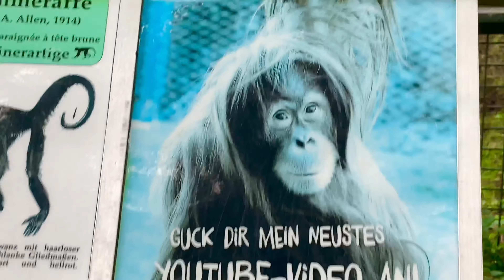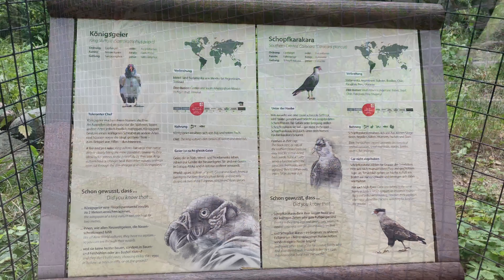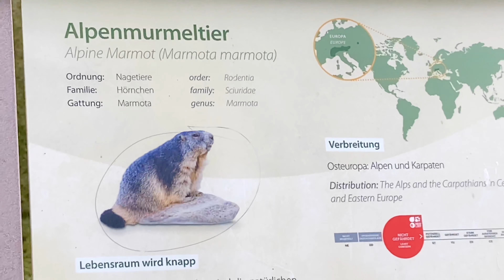Zoo-Berlin | Zoologischer Garten Berlin | Pandas in Action | Tierpark Berlin [4K]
Zoo-Berlin opened in 1844. It is one of the oldest Zoo in Germany. It is the only one Zoo in Germany where the visitor can see the Pandas family that is why it is also known as Pandas Zoo. According to the 2017 census,  1,380 distinct species (total animals 20,219) are living in this Zoo. The Zoo-Berlin consists of 35 hectares by area. The Zoo has the most comprehensive species collection in the world.